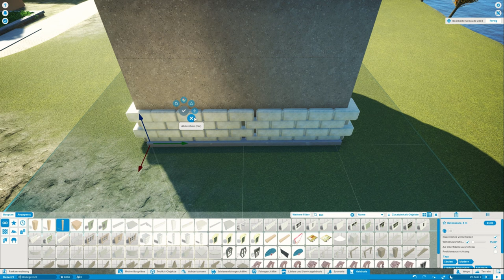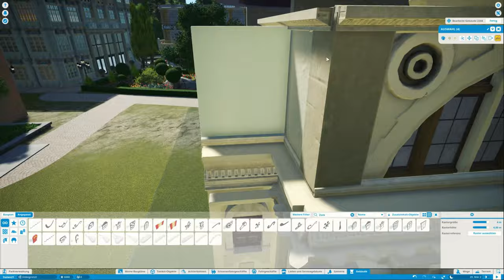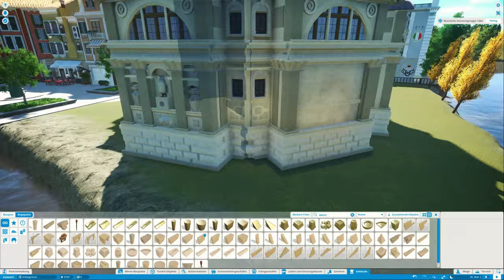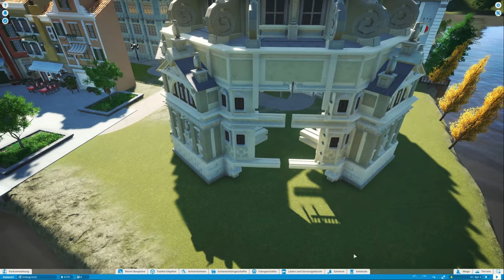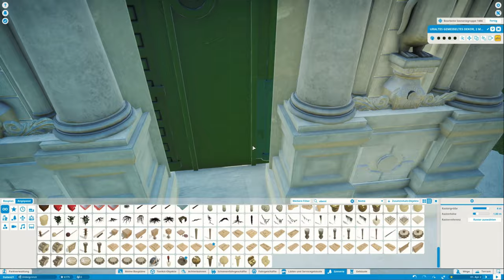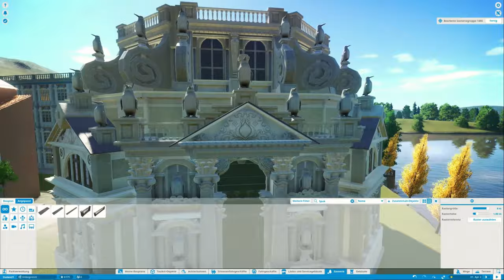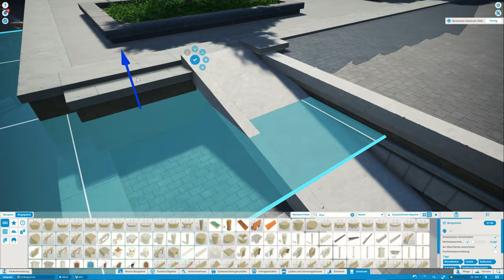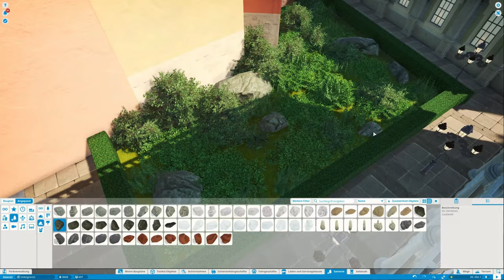Bella Italia #61 I Venedig I Planet Coaster I Basilica di Santa Maria della Salute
Herzlich willkommen in Venedig. Heute baut Rjck eine weitere Basilica in Venedig. Gemeinsam mit Mitaro wird der Prozess kommentiert.
Wir wünschen viel Spaß mit einer weiteren "doppelfolge" aus Venedig. Und wenn ihr noch mehr von uns sehen wollt dann schaut doch gerne mal hier vorbei 😊: